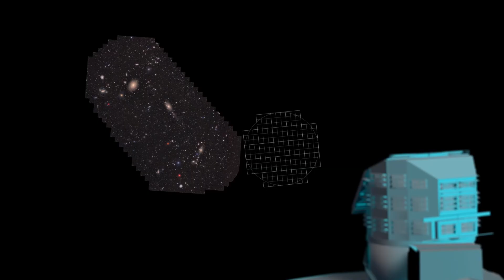MIND-BLOWING Vera Rubin Telescope Images Are Here!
Stunning First Images from the Vera Rubin Telescope

The Vera C. Rubin Observatory, one of the most advanced telescopes ever built, has released its first official images… and they reveal the universe with a clarity and depth we’ve never seen before. Designed to scan the entire sky every few nights, Rubin is already capturing galaxies, star clusters, and cosmic structures in stunning detail — years before its mission even reaches full power.

In this episode of Everything Space, we break down these first images, what they show, and why astronomers are calling Rubin’s debut a “revolution in motion.” From detecting near-Earth objects to mapping dark matter and unraveling cosmic mysteries, this telescope is about to change our understanding of the universe forever.

Join us as we explore the technology behind the Rubin Observatory, the science it will unlock, and the stunning new view of the cosmos it has already begun to reveal.